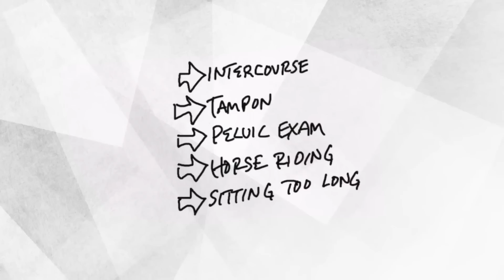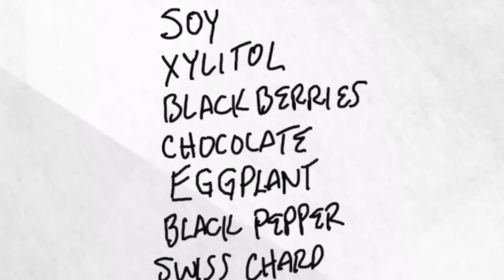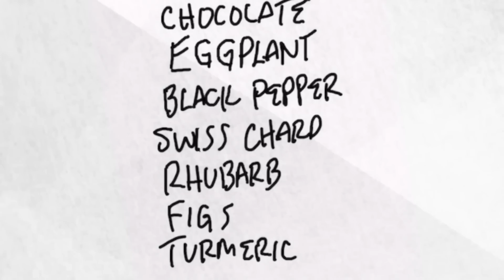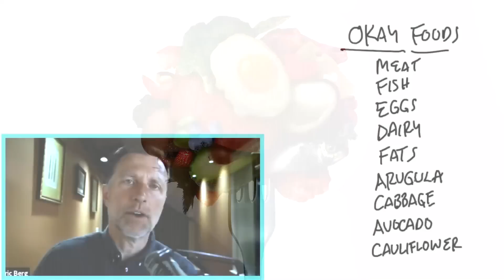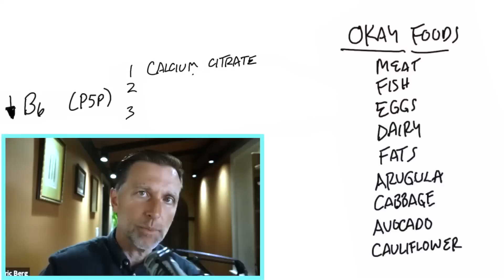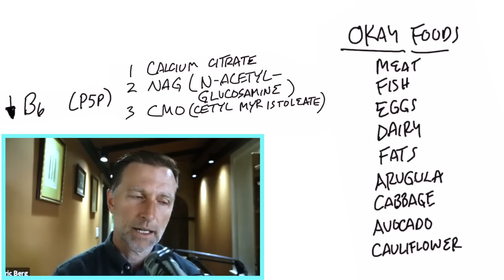Болезненный половой акт (диспареуния) 👉 причины и решение.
Что такое диспареуния? Диспареуния – это болезненный половой акт, но не только. Диспареуния может иметь и другие неприятные симптомы. Диспареуния у женщин может сопровождаться болезненными ощущениями при введении тампона, при осмотре гинеколога. Оксалаты могут быть причиной диспареунии. В первую очередь нужно исключить оксалаты в продуктах.

0:00 - что такое диспареуния;
0:17 - причины диспареунеи;
1:27 - продукты, которые нужно исключить;
2:52- какие продукты можно есть;
3:38 - что делать при диспареунии.

Поговорим о диспареунии (болезненном половом акте). Это серьёзная проблема для женщин. Иногда боли бывают при введении тампона, осмотре у гинеколога, верховой езде, долгом сидении. Всё это может доставлять дискомфорт.

Причиной всего этого могут быть оксалаты. Оксалаты способны формировать кристаллы, которые могут быть острыми, как бритва. Иногда оксалаты формируют камни, например, в почках. Оксалаты могут оказаться и в вагинальной области.

Есть много женщин, которые добились успеха, просто изменив свою диету и принимая всего пару добавок.

Продукты, от которых стоит отказаться, потому что в них много оксалатов:
- шпинат;
- свекла;
- зерновые;
- бобовые;
- картофель;
- миндаль;
- арахис;
- киви;
- проростки пшеницы;
- соя;
- ксилит;
- ежевика;
- шоколад;
- баклажаны;
- черный перец;
- мангольд;
- ревень;
- инжир;
-куркума.

Оксалаты приходят не только с пищей. Тело тоже может их производить. Вместе с кальцием они образуют кристаллы. Если вы поели какой-то продукт, содержащий оксалаты, то можно снижать эффект от оксалатов и есть с этим продуктом что-то молочное. Вы не избавитесь от проблемы полностью. Но кальций из молочки будет соединяться с оксалатами на этапе пищеварения и так меньше оксалатов попадет в кровь.

Какие продукты есть можно?
- любое мясо;
- рыба;
- морепродукты;
- яйца;
- жиры;
- овощи, в которых мало оксалатов (руккола, авокадо, цветная капуста).

Дополнительные рекомендации:
- есть связь между повышенным уровнем оксалатов и нехваткой витамина В6. Если будете принимать витамин В6, то убедитесь, что он в форме P-5-P;
- прием на ночь цитрата кальция тоже поможет, т. к. кальций будет связываться с оксалатами;
- NAG (N-ACETYL GLUCOSAMINE). Он помогает нарастить слизистую оболочку вагинального канала, что тоже может уменьшить дискомфорт;
- CMO (Цетилмиристоеат).

Опубликован 11 мая 2023 года